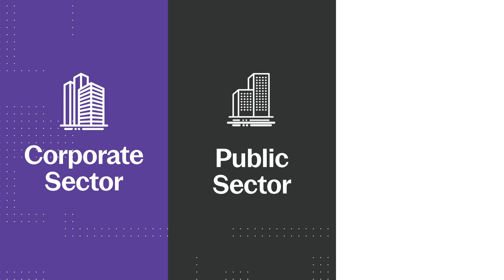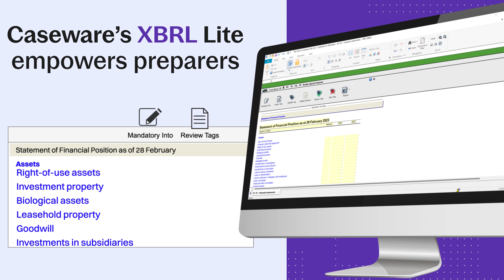iXBRL Reporting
Prepare CIPC iXBRL reports based on annual financial statements.

Caseware iXBRL Reporting enables users with an automated solution to prepare CIPC iXBRL reports.

IFRS Financial Statements or SME Financial Statements (Desktop), supports the creation of iXBRL reports by default with automated embedded tagging. For users not using a Caseware Financial Statement solution, XBRL Lite empowers preparers to capture all relevant disclosure and create the iXBRL report with all the benefits of iXBRL Reporting.

When Caseware iXBRL Reporting solutions are combined with Caseware Cloud and SmartSync™, distributed teams can seamlessly collaborate together on the same engagement, wherever they are, at any time.